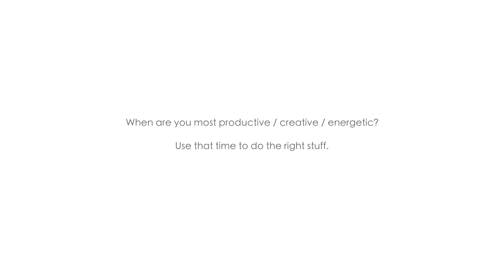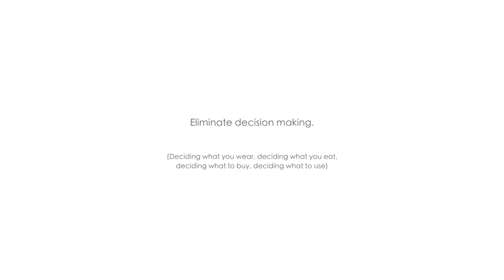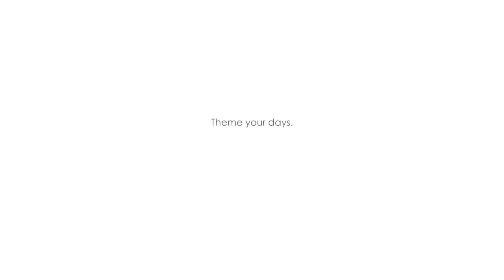How to Simplify your Days for a Better Life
Hey! This video is basically all about how to simplify your days (which should then translate in to weeks, months, years). I talk about how I keep focused, minimise the crappy things and do more of the things that are productive and the things that make me happy.

Basically, this video is for the analytical minded who want to apply minimalism to their way of living, not just their physical space.

Sending all of the love and good vibes your way xoxo

☀ Social

☀ Music

☀ About me

I'm into self-discovery, minimalism, learning new things, nice people & salted caramel anything.

Once a week I upload a video with my take on living an intentional life xo